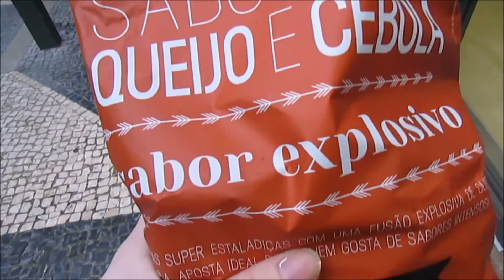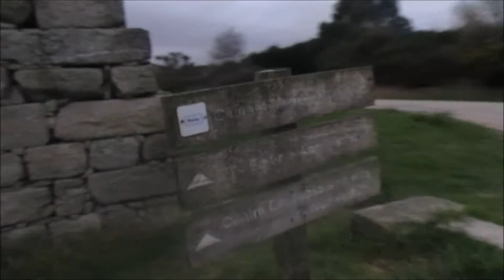BEACH DAY | ft. Pinar!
OPEN FOR THE GOODS~~~

Hey guys! This is just a fun video introducing my best friend here, Pinar, as we go to the Matosinshos Beach here in Porto, Portugal!! It was a lovely time, and I hope you all enjoy coming with me on this adventure! ❤

❤ Come with me on my 6-month adventure to Portugal ❤